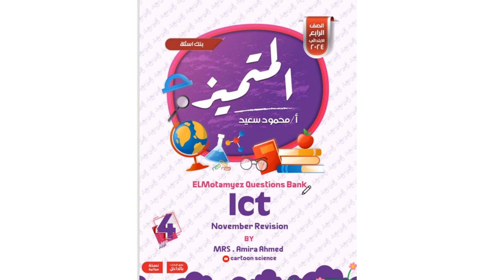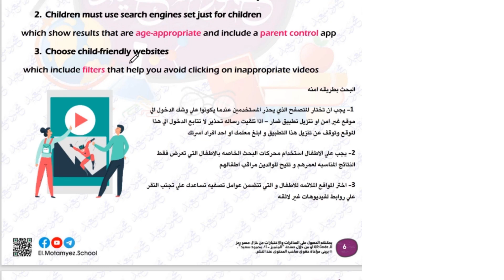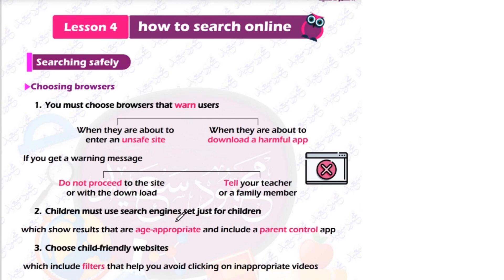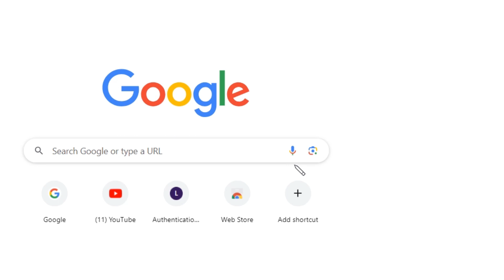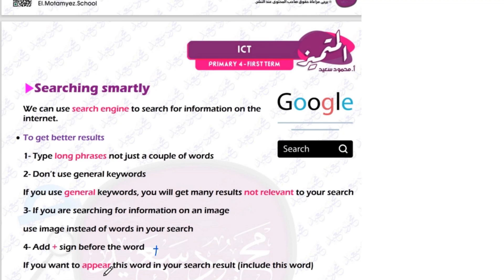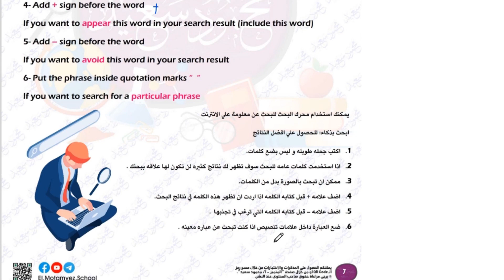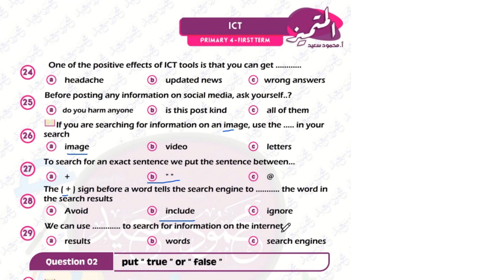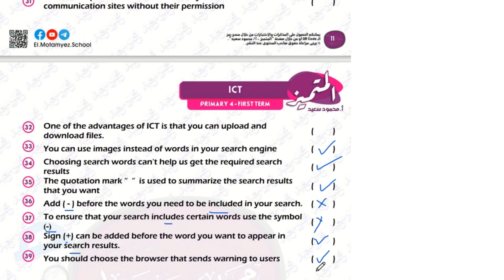امتحان نوفمبر للصف الرابع 2024 مراجعة الدرجة النهائية الجزء الاخير حل ملف المتميز ICT lesson 4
مراجعة نوفمبر للصف الرابع 2024  مراجعة الدرجة النهائية  الجزء الاخير  حل ملف المتميز ICT lesson 4 how to search online
ICT Grade 4 Theme 2 Lesson 4 | رابعه مذكره المتميز محمود سعيد | الدرس الرابع | امتحان نوفمبر  ICT للصف الرابع ICT
ICT lesson 2 Grade 4 2024 ملخص و حل اسئله الدرس الرابع تكنولوجيا معلومات لغات مذكره
المتميز محمود سعيد  قناه كارتون ساينس  (Cartoon Science ) ICT  شرح و حل اسئله الدرس السادس تكنولوجيا المعلومات  لغات  مذكره المتميز محمود سعيد ICT GRADE 4 2024
 قناه كارتون ساينس  (Cartoon Science ) ICT  شرح ملخص المتميز
مذكره المتميز محمود سعيد 2024 لماده ال  ICT تضم شرح لدروس ماده ال  ICT لمقرر امتحان اكتوبر  ICT
و كل اسئله المحافظات و اسئله كتاب المدرسه لماده تكنولوجيا المعلومات لغات ICT